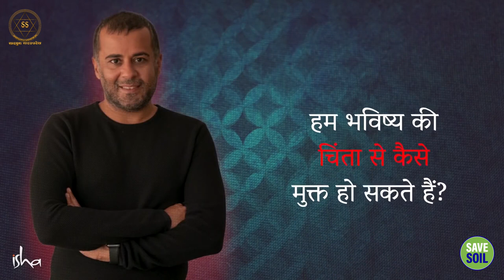भविष्य की चिंता से कैसे बचें? || Sadhguru Sadupdesh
भविष्य की चिंता से कैसे बचें?
How to avoid worrying about the future?

चेतन भगत और सद्‌गुरु की इस चर्चा में, सद्‌गुरु जीवन और जीवन-शैली के बीच के फर्क पर प्रकाश डाल रहे हैं। इस वीडियो में जानें इस फर्क के बारे में।

In this talk by Chetan Bhagat and Sadhguru, Sadhguru sheds light on the difference between life and lifestyle. Learn about this difference in this video.